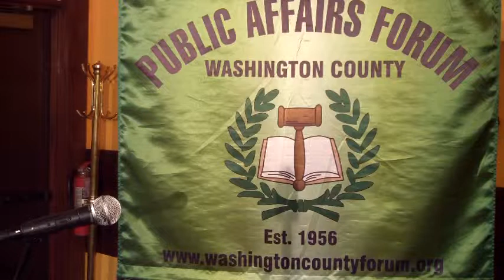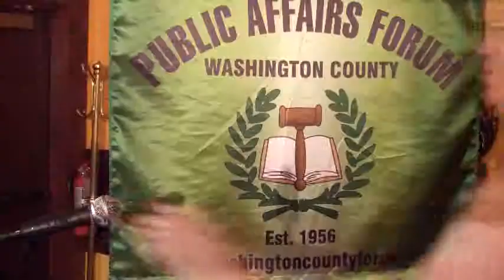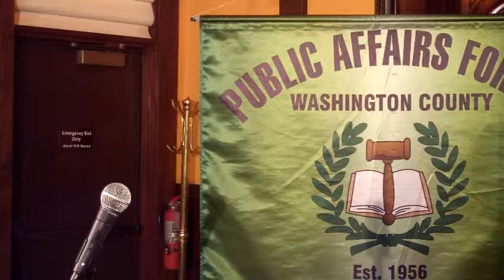Washington County Public Affairs Forum 4-8-2013